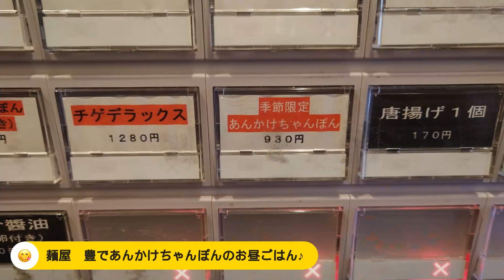[Relive] 野洲・近江八幡でひたすらフラットダート走るグラベルライド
野洲・近江八幡でグラベルライドしてきた。

何となくわかっていたけど、予想通りの河川沿いフラットダート。最初は良かったけど、走っても走ってもフラットダートが続いて休憩するタイミングもなく、ある意味ビワイチみたいな感じが...
ロードもグラベルも、起伏がないと途中で飽きますね...

走行日：2024/04/29
車両：JAMIS RENEGADE S2 LTD 2022